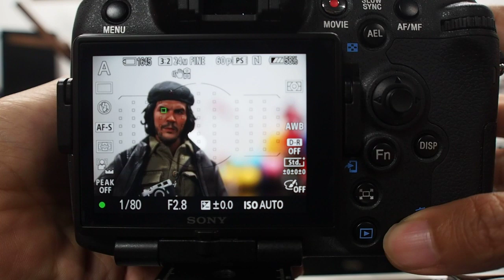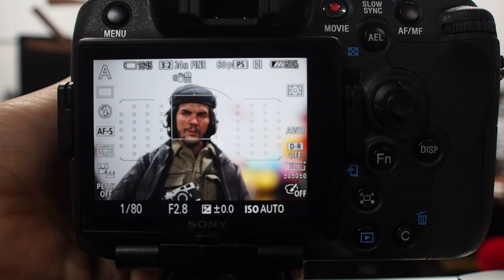SONY a77II Eye AF